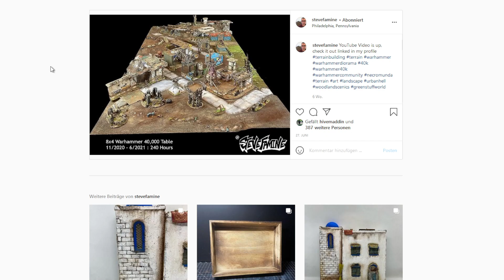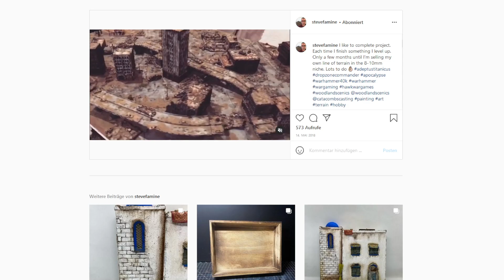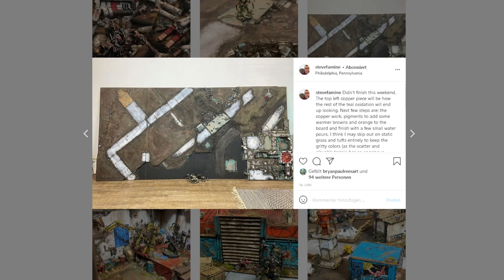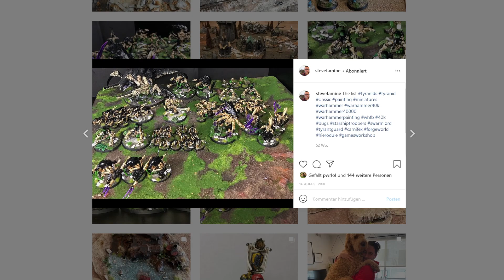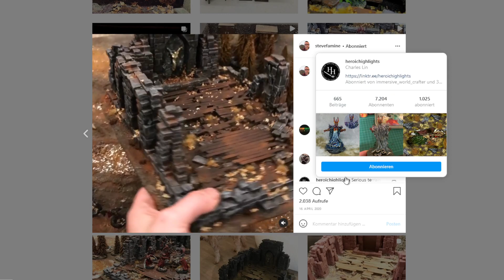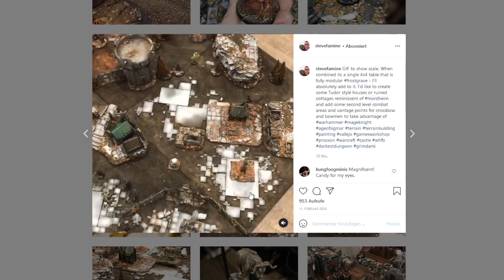What is on the tabletop? Podcast Ep.15 Talking with Steve Famine about terrain building.